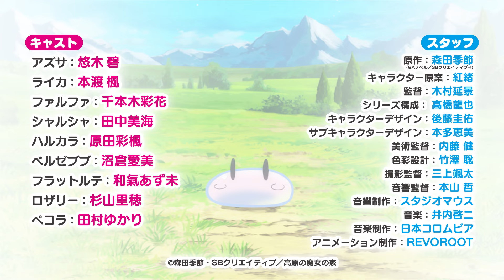TVアニメ「スライム倒して300年、知らないうちにレベルMAXになってました」PV第1弾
のんびりドタバタスローライフコメディ、アニメ化決定！
2021年春放送予定！

原作
シリーズ累計150万部突破！
GAノベル『スライム倒して300年、知らないうちにレベルMAXになってました』

あらすじ
ごく普通のOL・相沢梓は働き過ぎが原因で過労死し、不老不死の魔女アズサとして異世界に転生した。前世での反省から、辺境の高原でのんびりスローライフを始めた彼女。スライムを倒して小銭を稼ぎ、魔女らしく薬を作って麓の村のお世話をする。あとはとくに何もしない。そんな暮らしを続けるうち彼女は「高原の魔女さま」と親しまれるようになっていた――。
ところが300年後。スライムを倒し続けた経験値で、いつの間にやらレベル99＝世界最強となってしまっていたアズサ。その噂は広まり、腕に自信のある冒険者はもちろん、決闘を挑んでくるドラゴン娘や、アズサを母と呼ぶ謎のモンスター娘まで押し掛けて来るようになってしまい――！？

STAFF
原作：森田季節（GAノベル／SBクリエイティブ刊）
キャラクター原案：紅緒
監督：木村延景
シリーズ構成：髙橋龍也
キャラクターデザイン：後藤圭佑
サブキャラクターデザイン：本多恵美
美術監督：内藤 健
色彩設計：竹澤 聡
撮影監督：三上颯太
音響監督：本山 哲
音響制作：スタジオマウス
音楽制作：日本コロムビア
アニメ―ション制作：REVOROOT

CAST
アズサ：悠木 碧
ライカ：本渡 楓
ファルファ：千本木彩花
シャルシャ：田中美海
ハルカラ：原田彩楓
ベルゼブブ：沼倉愛美
フラットルテ：和氣あず未
ロザリー：杉山里穂
ペコラ：田村ゆかり

原作ノベル情報
GAノベル「スライム倒して300年、知らないうちにレベルMAXになってました」（SBクリエイティブ刊）
著者：森田季節 　イラスト：紅緒

コミック情報
「ガンガンONLINE」（スクウェア・エニックス）にて絶賛連載中
原作：森田季節　漫画：シバユウスケ　キャラクター原案：紅緒

©森田季節・SBクリエイティブ／高原の魔女の家